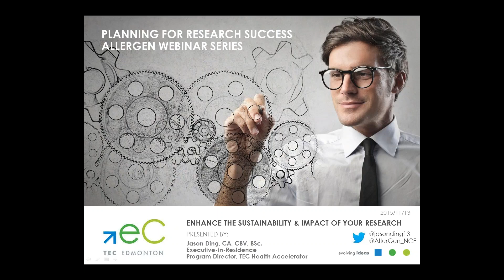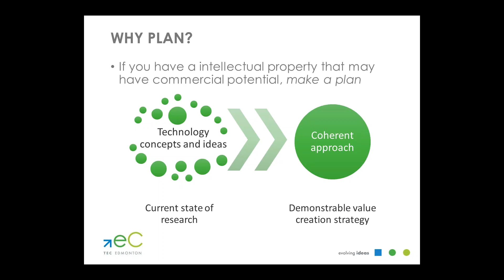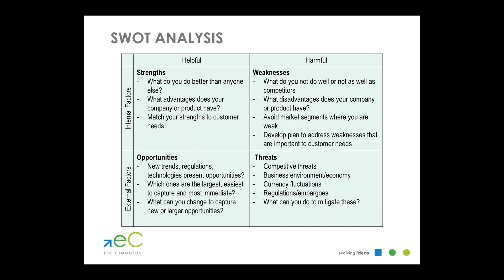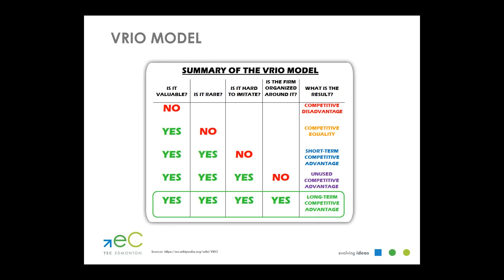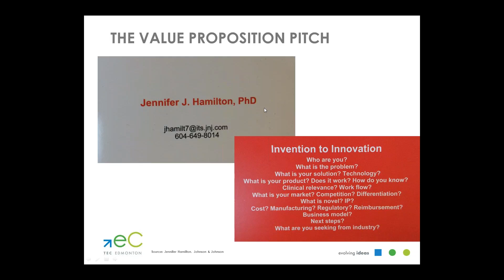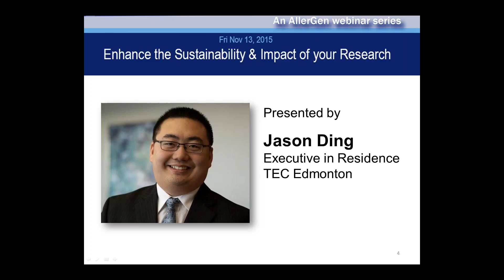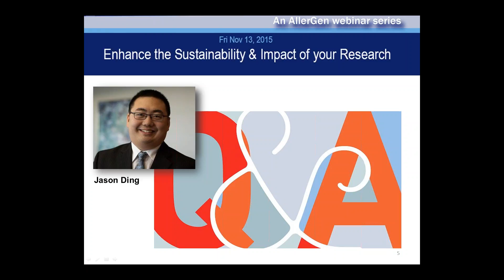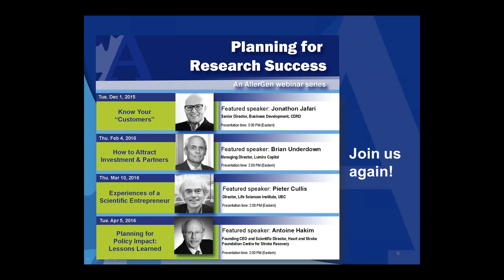Business Planning for Research Commercialization with Jason Ding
In this AllerGen webinar, held November 13, 2015, the presenter - Jason Ding, Executive-in-Residence with TEC Edmonton and Director of the TEC Health Accelerator - provides an introduction to business planning principles, methods and tools, such as: business case development, SWOT analyses, value propositions, operations planning, milestones and metrics, and financial projections.